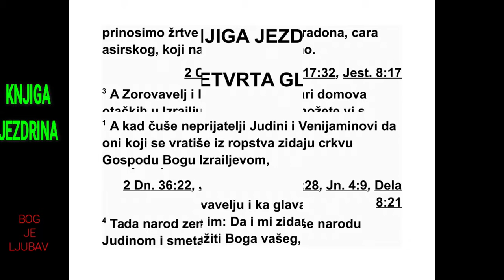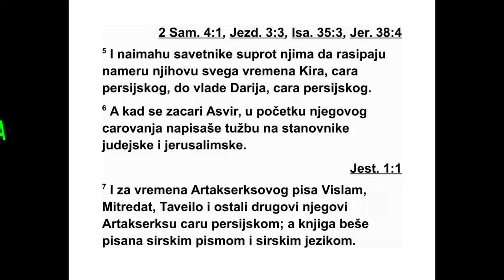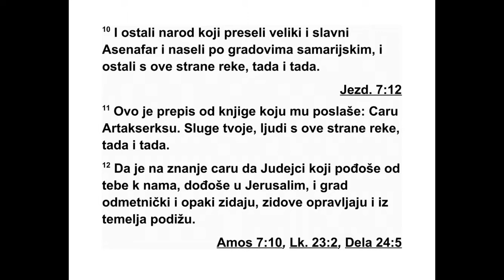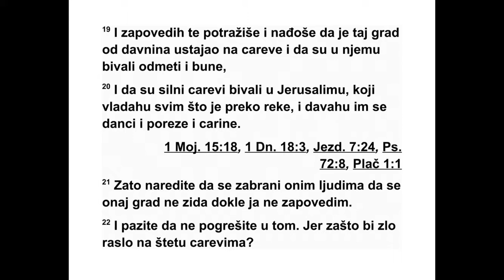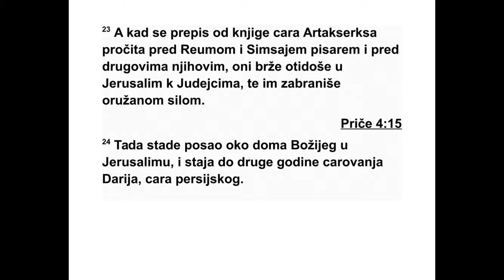KNJIGA JEZDRINA ČETVRTA GLAVA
4 Када су Јудини и Венијаминови против -
ници чули да повратници из изгнанства гра -
де храм Господу, Израеловом Богу, 2 одмах
су приступили Зоровавељу и погла варима
отачких домова и рекли им: „И ми желимо да
градимо с вама, јер као и ви тражимо вашег
Бога и њему приносимо жртве од времена
Есар-Адона, цара Асирије, који нас је довео
овамо.” 3 Али Зоровавељ, Исус и остали пог -
ла вари отачких домова у Израелу одго во ри -
ше им: „Није на вама да с нама градите дом
нашем Богу, него ћемо ми сами градити дом
Господу, Израеловом Богу, како нам је запо -
ве дио Кир, цар Персије.”
4 Тада је народ који је био у земљи почео
да обесхрабрује Јудин народ и да одвраћа
њи хово срце од изградње. 5 И унајмљивали
су саветнике да осујете њихове намере све
време док је владао Кир, цар Персије, па све
док није завладао Дарије, цар Персије. 6 За
време владавине Асвира, на почетку његове
владавине, написали су тужбу против ста -
новника Јуде и Јерусалима. 7 У данима Ар -
так серкса, Вислам, Митридат, Тавеило и ос -
та ли њихови другови писали су персијском
ца ру Артаксерксу. Писмо је било преведено
577 ЈЕЗДРА 2,66 - 4,7
*2,69 Сматра се да је драхма једнака златном
персијском дарику који је тежио 8,4 грама. 2,69
Мина је тежила 570 грама. Види додатак на крају
књиге.
на арамејски језик и написано арамејским
пис мом.
8 Реум, главни упра витељ у царству, и
Сим сај, писар, написали су цару Артаксерксу
следеће писмо против Јерусалима: 9 „Реум,
главни управитељ у царству, и Симсај, пи -
сар, и остали њихови другови, судије, нижи
намесници с оне стране реке, писари, људи
из Ореха, Вавилонци, становници Сузе, то
јест Еламци, 10 и остали народи које је ве -
лики и славни Асенафар изгнао и населио по
градовима Самарије, и остали с оне стране
реке...” Дакле, 11 ово је препис писма које
су послали:
„Цару Артаксерксу, твоје слуге, људи с оне
стране реке: Сада, дакле, 12 нека цар зна да
су Јудејци, који су од тебе стигли овамо до
нас, дошли у Јерусалим. Они граде бун тов -
нич ки и зли град, обнав љају зидине и по -
прав љају темеље. 13 Нека цар зна да ако
овај град буде поново саграђен и његове зи -
дине довршене, они више неће плаћати ни
порез ни данак ни путарину, па ће то зна -
чити губитак за царске ризнице. 14 Пошто
од двора примамо плату, није долично да
гле дамо како се цару наноси срамота и зато
шаљемо ово писмо и јављамо цару 15 да се
истражи у дневницима твојих предака. У
днев ницима ћеш наћи и утврдићеш да је
овај град бунтовнички град, да доноси гу би -
так царевима и покрајинама и да су се у ње -
му од давних дана дизале буне. Зато је овај
град и био разорен. 16 Зато ми јављамо ца -
ру да ако овај град буде поново саграђен и
његове зидине довршене, онда више нећеш
имати свој део с оне стране реке.”
17 Цар је послао одговор Реуму, главном
управитељу у цар ству, и Симсају, писару, и
осталим њиховим друговима који су живели
у Самарији као и осталима с оне стране ре -
ке: „Мир вама! Ево, 18 службено писмо које
сте нам послали разговетно је прочитано
преда мном. 19 Зато сам издао наредбу да
се та ствар истра жи, и утврђено је да је тај
град од давних дана устајао против царева и
да су у њему избијале побуне и устанци. 20
Јерусалимом су царовали моћни цареви и
вла дали су над свим што је било с оне стра -
не реке, плаћао им се порез, данак и пута -
ри на. 21 Зато сада издајте наредбу да ти
љу ди обуставе посао, да не би поново сагра -
дили град док ја не издам наредбу. 22 Па -
зите да у извршавању тога не буде про пус -
та, да цареви не би имали још већи губитак
и штету.”
23 Када је препис службеног писма цара
Артаксеркса био прочитан пред Реумом и
писарем Симсајем и њиховим друговима,
они су брзо отишли у Јерусалим код Јудејаца
и ору жаном силом их приморали да обуставе
рад. 24 Тада је престао рад на Божјем дому
у Јерусалиму, и тако је било све до друге го -
дине владања Дарија, цара Персије.